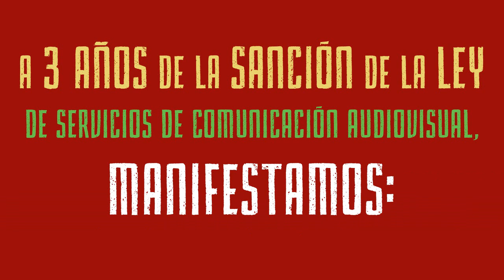RNMA Spot 7D Reconocimiento Jurídico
Red Nacional de Medios Alternativos - RNMA